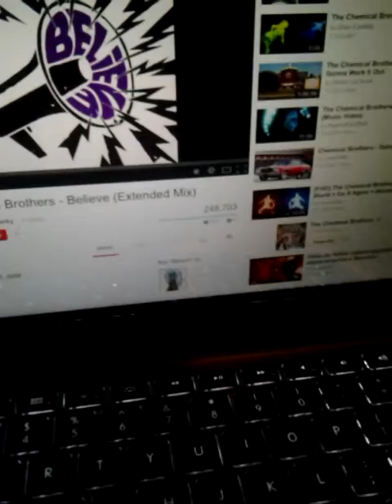ChrisbMASs Video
I DIDNT FORGET BUT MAYBE I SHOULD HAVE